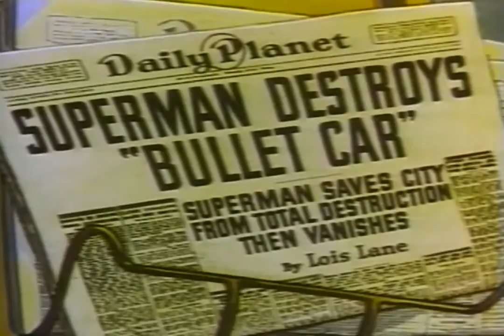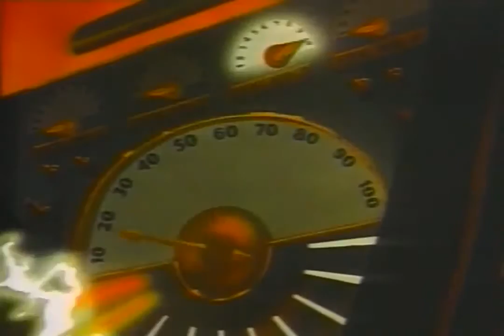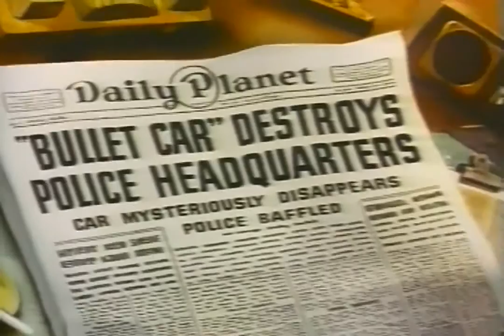Superman The Bulleteers (1942 cartoon)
Superman versus extortionists with a super-powerful rocket car.

The Bulleteers is the fifth of the seventeen animated Technicolor short films based upon the DC Comics character of Superman, originally created by Jerry .

Superman has his hands full saving both Metropolis and Lois when the city refuses a ransom demand by a gang that call themselves The Bulleteers, and they .

The superhuman efforts of both Superman and Lois are required when a mad scientist loses control of a comet he has pulled toward earth to study. Now, as the .